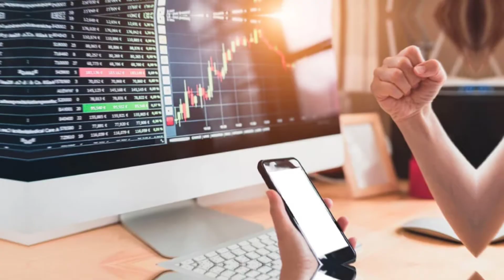Gana dinero desde casa con tu celular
Quiero agradecer a todas aquellas personas que lograron ver el vídeo hasta el final , la verdad que eso se me hace de gran ayuda💪💯

Además,. quiero decir que el vídeo fue mi corto y muy directo por qué no tenía tiempo y habían mas personas en casa , así que para la próxima voy a traer algo más completo.

🍀En los próximos videos vamos a traer contenido de Autocontrol y Confianza.

✍️H y Tags

Formas de Generar Ingresos desde tu hogar
Formas de ganar dinero online
formas de generar ingresos con mi celular
como ganar dinero desde casa
como ganar dinero con mi celular
cómo generar ventas y obtener ganancias
Dinero
Ganancias online
Ganancias extras